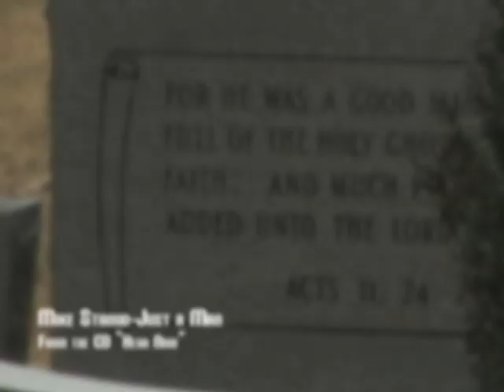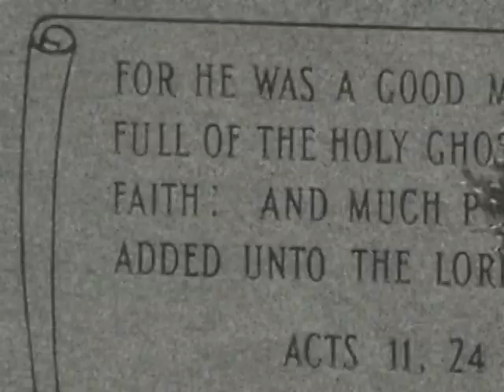Mike Stroud-Just a Man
Here's a video we shot featuring AGR's Music Director Pastor Mike Stroud. The song is from his CD "Hear Now". The scenes are from all around the Morganton, N.C. area. Special thanks to Yanni's in downtown Morganton for allowing us to film in his bar. Please let us know your thoughts on the video.